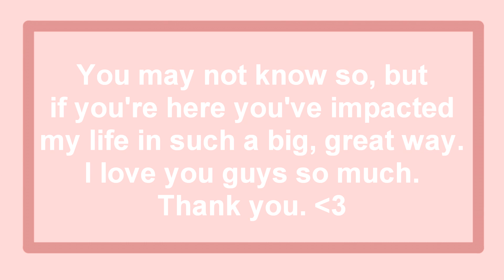Medicine Meme (Gift for friends)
I just wanted to say, I love all of you guys so much. You honestly make everything so much better and without you guys I dunno what i'd do or where i'd be. You guys are my absolute angels, and I couldn't ask for any better people in my life. Thank you for being here for me and loving me. :)

Song: (Daughter - Medicine (Sound Ready Remix)

Characters (In order from when they're shown)
Me
Jade/Icy
Sonic/Sonicman78
FrostedAngel
My boyfriend
Memmas
Willow